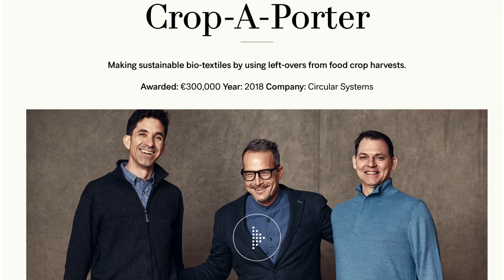Hemp Biomaterials Processing Infrastructure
Lucas Hildebrand of Restalk talks about the current challenges in harvesting hemp and turning it into finished products - the hemp-based biomaterials infrastructure.

The oil industry has the most sophisticated infrastructure in human history - from extraction to transportation, distribution, processing, and product creation (from gas at the pumps to plastic packaging for my daughters Shopkins toys - sooo much plastic by the way).

Hemp is just getting started.